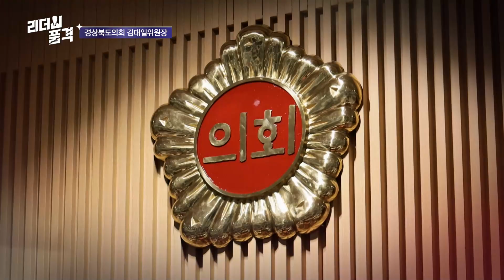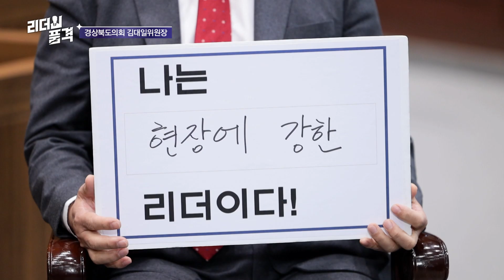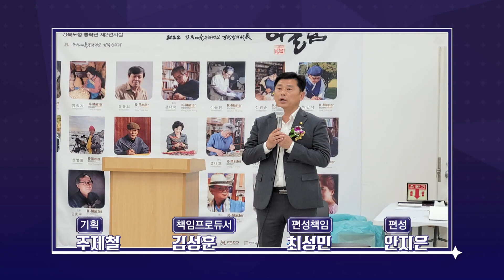리더의 품격 김대일 경북도의회의원